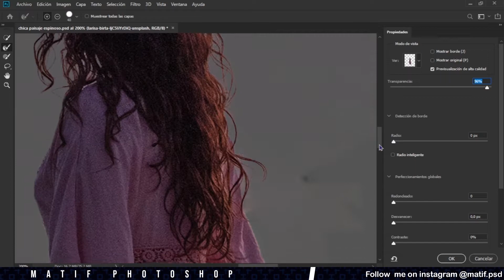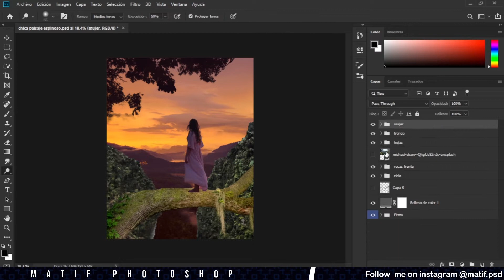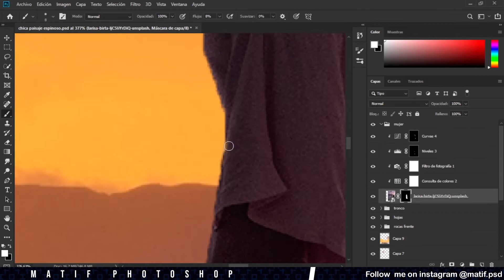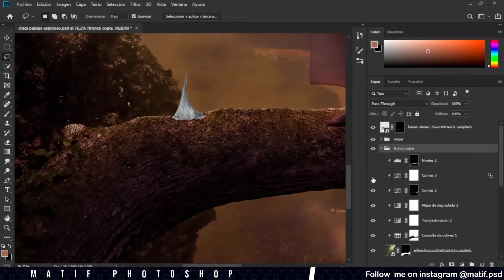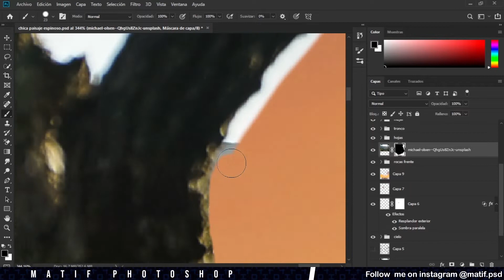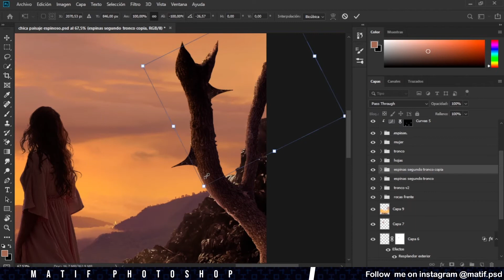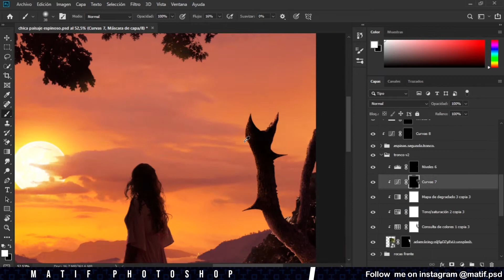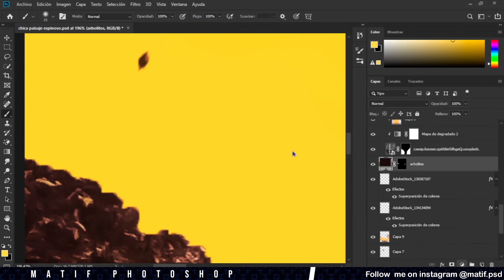Creating a sunset between mountains in Photoshop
The work is titled;lost on the horizon
Sometimes I write down some ideas that come to me and I leave them written down to carry them out at some point... that moment came for this idea :D!

• Created with:

Adobe Photoshop!